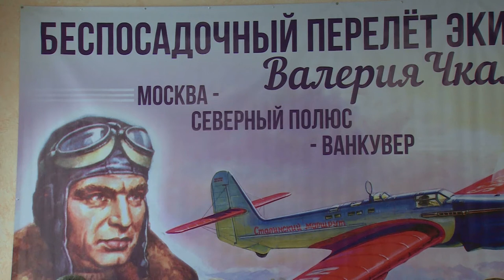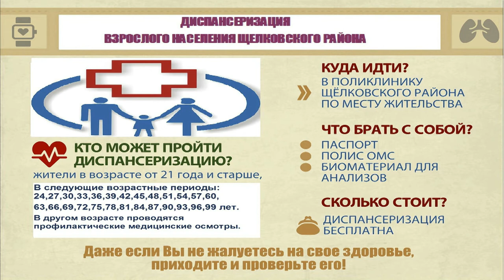Диалог 13.06.2017 (А.И. Новиков, Ю.Н. Радионов)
Гости программы: заместитель Главы Администрации Щёлковского муниципального района Юрий Николаевич РАДИОНОВ и Герой России, президент ассоциации гражданской авиации «Авиасоюз» Алексей Иванович НОВИКОВ.